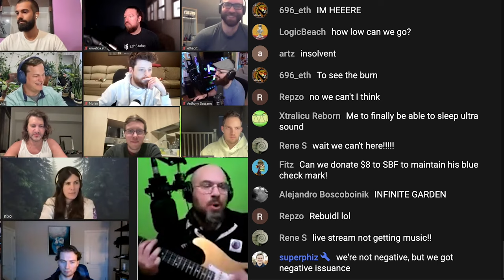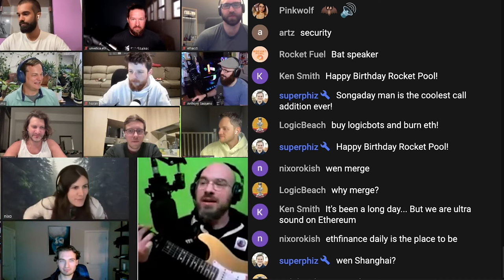Bat! Speaker! Bat! (improvised) | Song A Day #5061